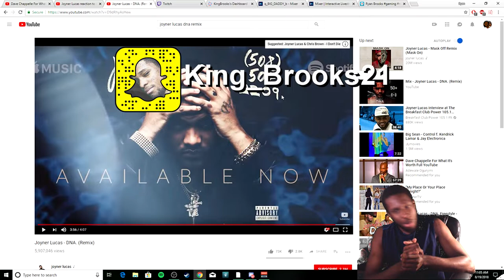Joyner Lucas DNA remix reaction